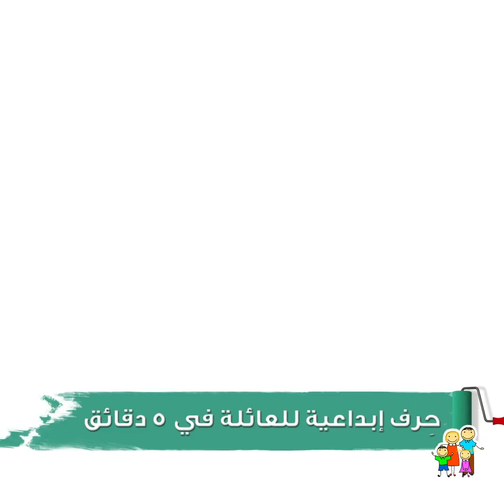مكياج مخيف كأبطال أفلام الرعب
00:00 أفكار لمكياج الخدع والمؤثرات الخاصة
04:26 مكياج مخيف
07:27 مكياج أفلام الرعب